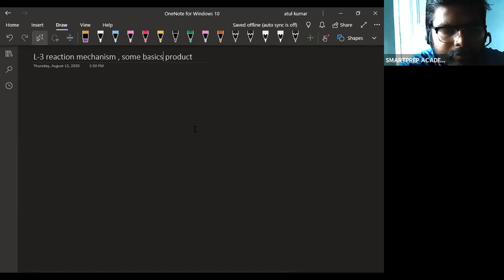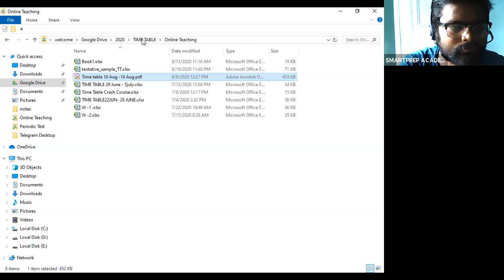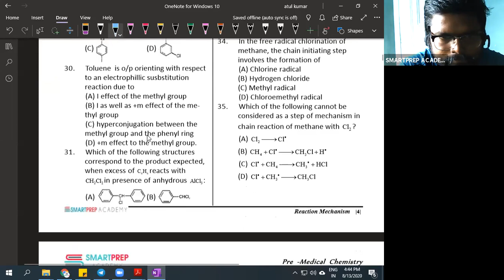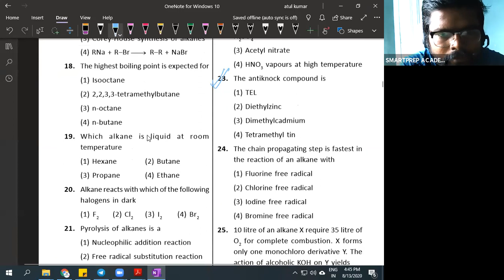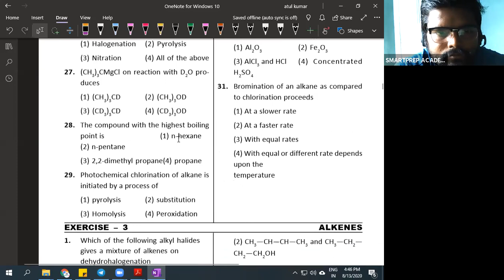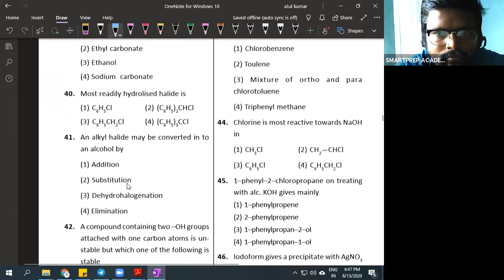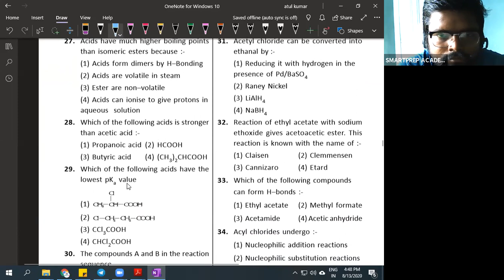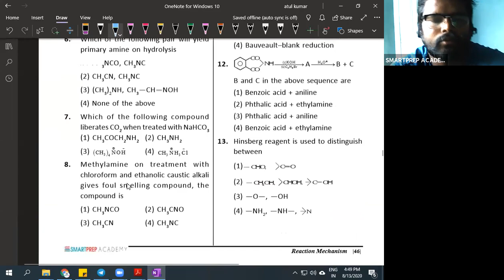Lecture 3 | Reaction Mechanisms | Basics | Class 12 | NEET